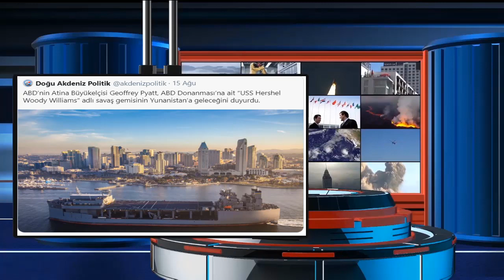SON DAKİKA ABD'DEN YUNANA DESTEK DEV GEMİ GİRİTTE USS Hershel Woody Williams